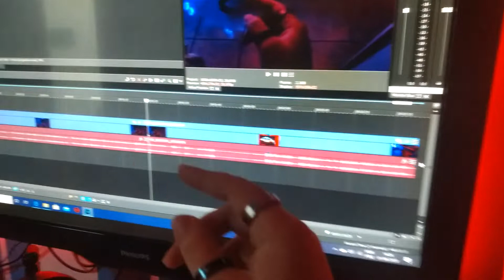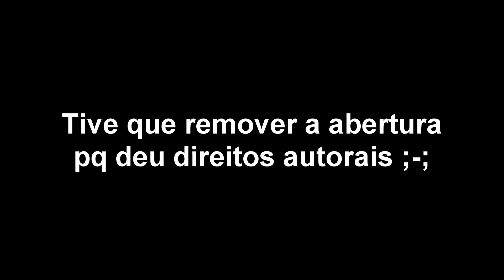O HOMI DE UM SOCO SÓ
E aí Rapaziada, beleza? :D Dessa vez tô trazendo uma gameplayzinha de One Punch Man, então se acomoda aí e assiste essa maravilha :3

Insta do Ritsuu: @jmarconio

Quer bater um papo comigo?
TAMBÉM NÃO ESQUEÇA DO GOSTEI :)